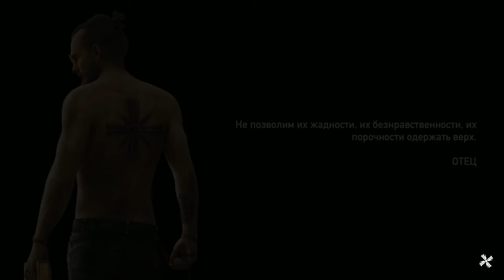Far Cry 5 / Drum and Bass Gameplay, Bass House / 1440p